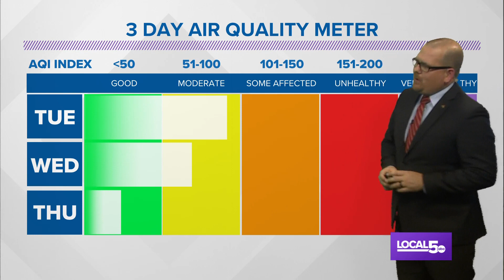On a warming trend through the weekend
Fog crops up over southern Iowa tonight